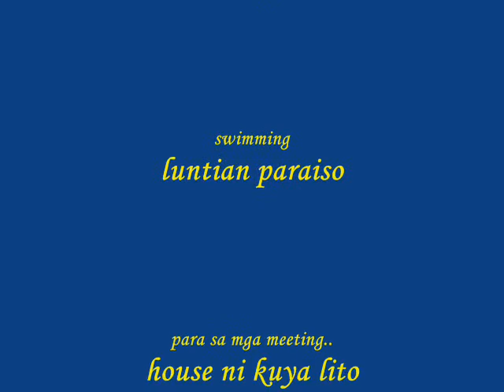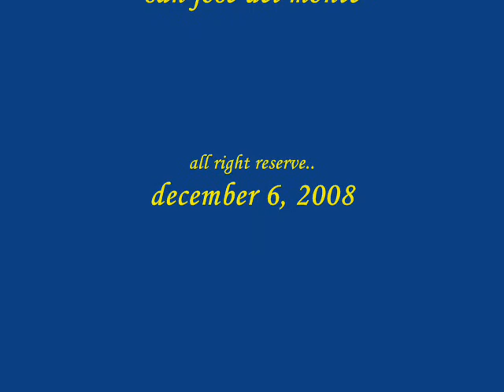SFC Malolos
this is just a simple slideshow for all the SFC Malolos...